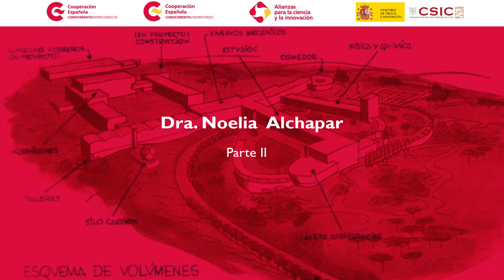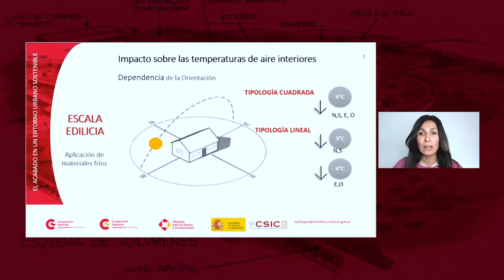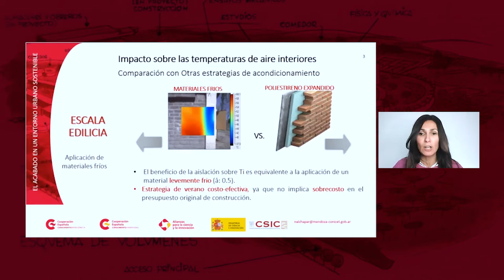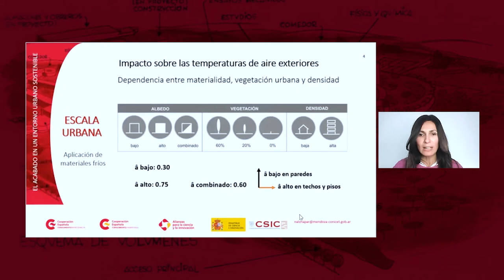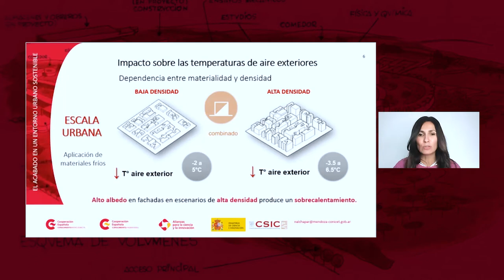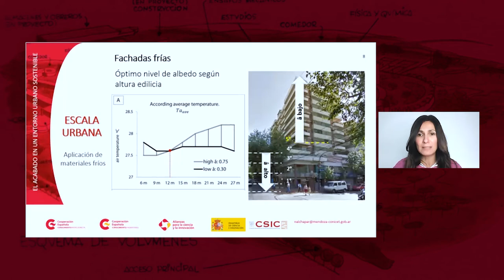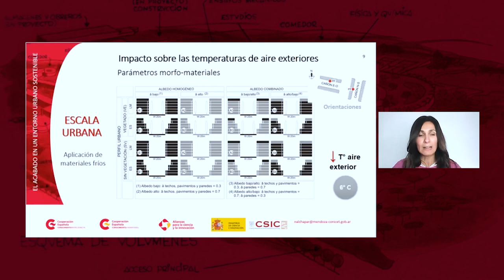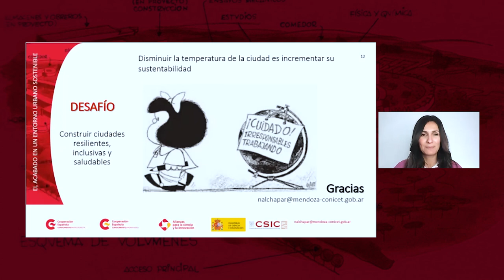M6.4.2 La importancia del acabado en un entorno urbano sostenible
Noelia Alchapar Escalona, Dra. En Ciencias. Instituto de Hábitat, Ambiente y Energía. CONICET, Argentina